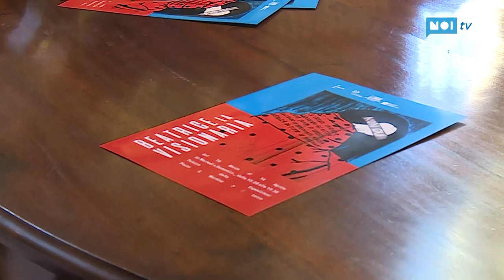Un 2019 denso di esposizioni per la Fondazione Banca del Monte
LUCCA - Prosegue l’opera di divulgazione delle esperienze e ricchezze artistiche figurative del nostro territorio portata avanti dalla Fondazione Banca del Monte di Lucca nel suo Palazzo delle Esposizioni, oggi anche insieme alla Fondazione Lucca Sviluppo.